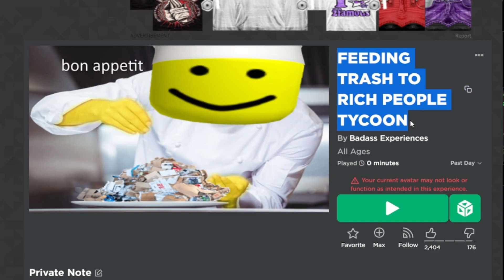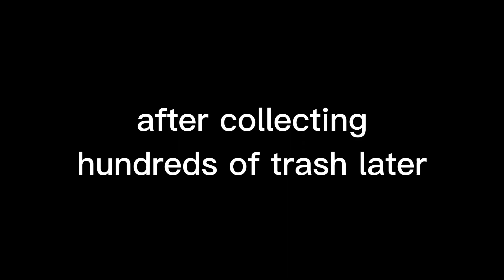Roblox Feed Rich People Trash Tycoon...